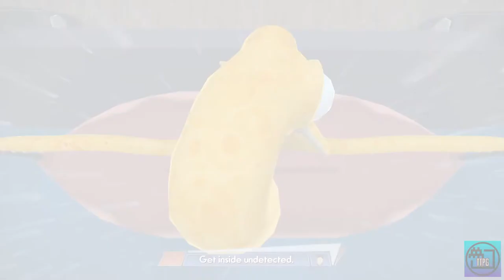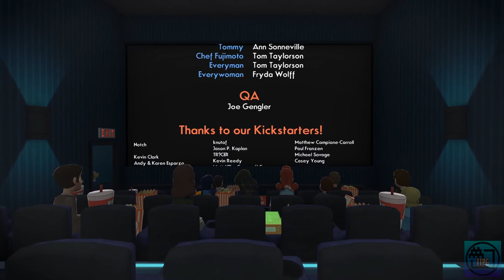Octodad: Dadliest Catch Full Game No Commentary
Octodad: Dadliest Catch is a game about destruction, deception, and fatherhood. The player controls Octodad, a dapper octopus masquerading as a human, as he goes about his life. Octodad's existence is a constant struggle, as he must master mundane tasks with his unwieldy boneless tentacles while simultaneously keeping his cephalopodan nature a secret from his human family.